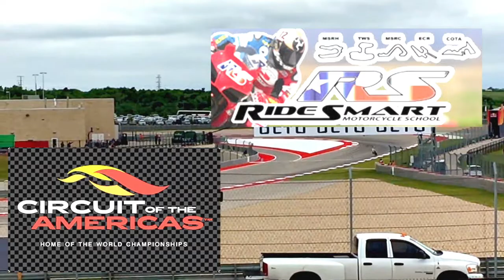MotoGP Booth Friends and Workers: Thanks From RideSmart.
I would like to thank all those that helped us in our MotoGP Booth during the MotoGP Event here in Austin. This is another video created by David Williams - one of our Austin Vloggers. Thanks so much Dave, for capturing the spirit of the workers and those that entered our "FREE COTA Track Day" drawing. Enjoy.

Play
-3:14Unmute
Additional Visual SettingsEnter Fullscreen